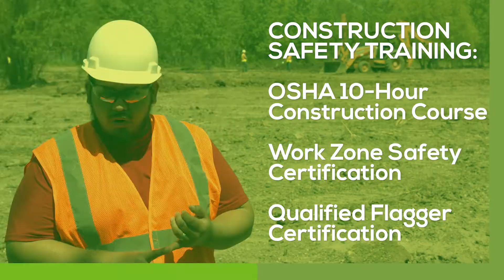Texas Construction Career Academy - 30 Second Promo with Testimonials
Look for a training event near you soon!
DALLAS, TX - July 15 - 26, 2019 - 7AM - 5PM | M - F
APPLY NOW!!